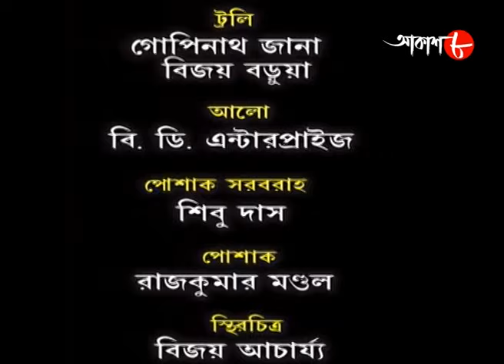কিস্তিমাত | Kistimat | Sagnik | Shantilal | Episode - 104 | New Bengali Popular Serial | Aakash Aath